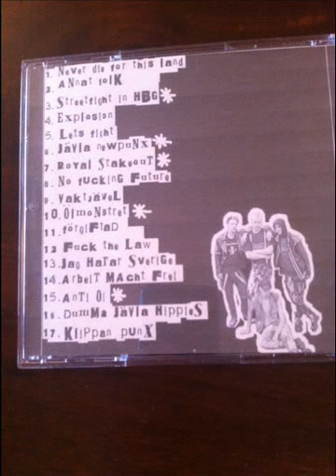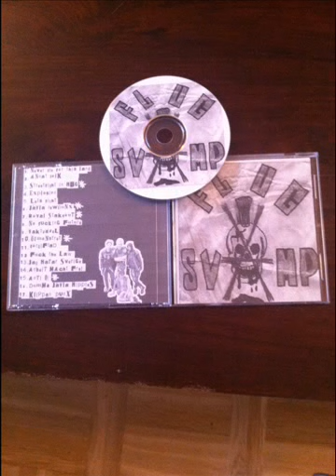Flugsvamp - Klippan punx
Album/Demo: Streetfight in Helsingborg, 2004 D.I.Y.